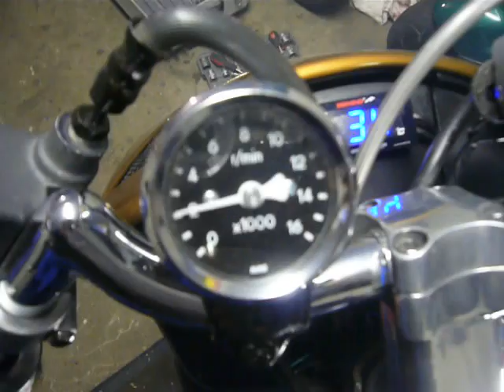Cristofolini Soundtest, Testrun, Peugeot Zenith R/T Sprinter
Hier ein kleines Video von meinem Roller. Nach der Custom Show hab ich ihm erstmal einen neuen auspuff gegönnt ^^